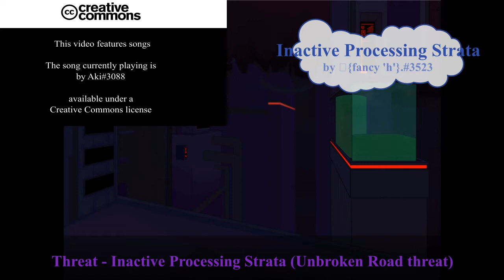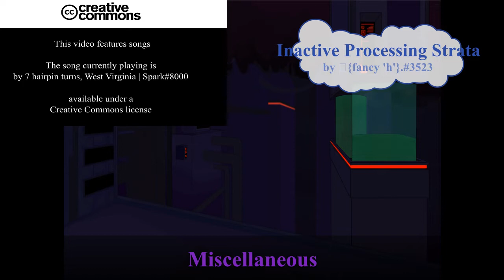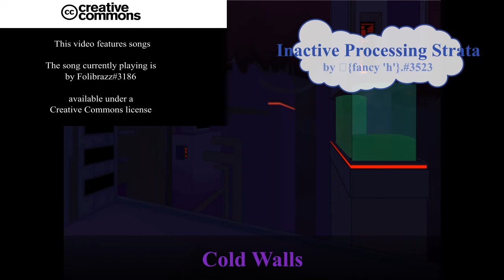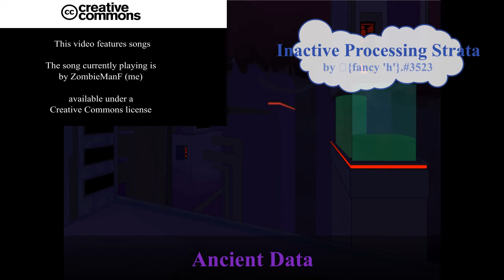Rain World Soundtrack - Daszombes' The Complex Collection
A collection of all of the music made for Daszombes proposal for Rain World: The Complex.
Thumbnail by Vengan#9882 on Discord.

0:00 Infiltration (cutscene)
0:15 Complex Exterior
0:36 Threat - Silent Exterior
3:21 Peace
5:09 Quiet
6:44 Distant Computery
8:44 Skin
10:16 An Unbroken Road
13:01 Threat - Inactive Processing Strata (Unbroken Road threat)
16:49 Halls
18:44 Pathfinding
21:20 Tumbler
22:18 Wirepede
23:32 Miscellaneous
25:00 Cold Walls
26:13 Ancient Data
29:16 Broken Calculators
31:25 Lightning Bugs
32:19 Threat - Unstable Transformer Arrays
34:31 Unstability
35:38 Electric Hazard
37:15 Neuron Complex
38:44 Unspoken Roads
40:52 Land of Gigawatts
43:00 Cables and Electrodes
44:22 flesh
44:38 Threat - Writhing Memory Conflux
46:35 Flesh Byte
47:41 Zenty
48:54 Corrupted Hard Drive
49:34 Antibodies
52:16 Rusted Confluence
54:43 Warm Confluence
57:10 Moist Confluence
59:35 Exsanguinate. Mistletoe. Storm.
1:00:34 Exsanguinate. Mistletoe. Storm. (quiet)
1:01:33 Silent and Deadly
1:02:10 Threat - Experimentation Wing
1:04:02 Science Rejects
1:06:34 Blips
1:07:43 Accidental Species
1:09:11 Chimera
1:10:51 Homunculus
1:12:28 End Of Road
1:14:24 Least Travelled Road
1:18:03 Twisted Gods
1:21:03 Twisted Gods (distorted)
1:24:03 Old Puppet
1:26:16 Iran
1:26:43 True Iran
1:27:26 False Iran

ZombieManF (composer): Me
7 hairpin turns, West Virginia (composer): Spark#8000
Slug Toast (composer): Slug Toast#9408
EloMac (composer): EloMac#7193
Folibrazz (composer): Folibrazz#3186
Mrtufty (composer): Mrtufty#0365
Grapes (composer): Grapes#6319